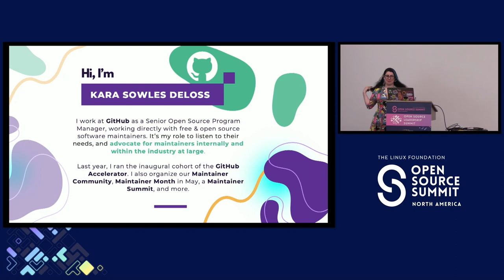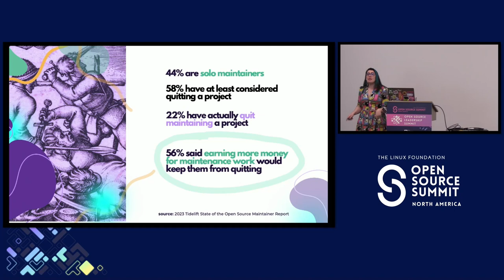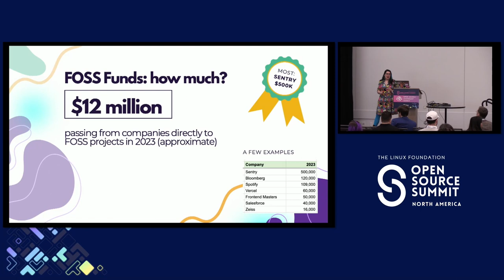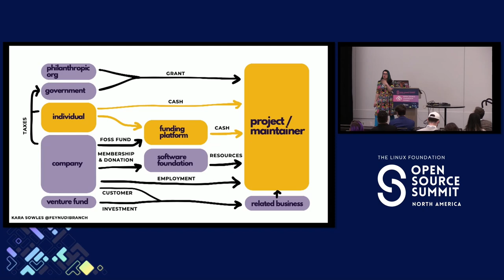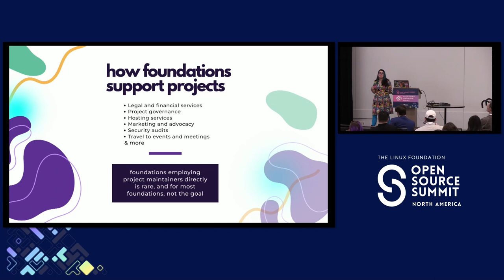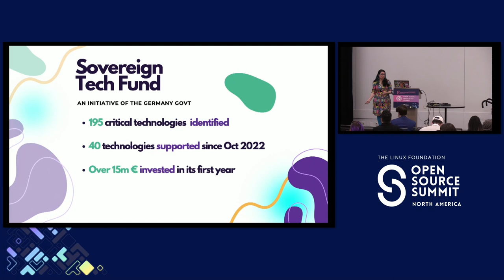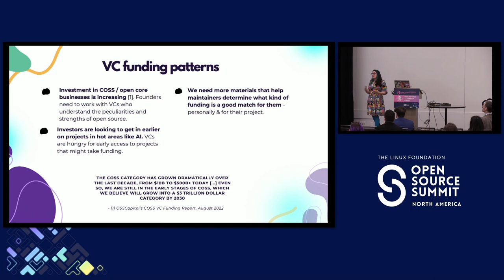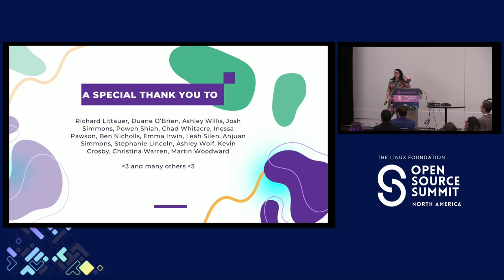The State of Funding in Open Source - Kara Sowles, GitHub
Join me in taking a look at the current state of open source software funding, what the potential paths to financial sustainability currently look like for maintainers, and what new models are being explored.

- What options do projects have when looking to be financially sustainable long-term?
- What organizations are funding free and open source software, and how do they allocate it?
- What does it looks like to have funding that isn't subject to unstable corporate budgets and interests?
- What’s missing from our current models of funding?

I’ll include info from some of the top Open Source Program Offices currently funding corporate dependencies; government-funded initiatives aimed at sustaining digital public goods we all rely on; and user-sustained projects that rely on the goodwill of individuals. We’ll touch on what place Accelerators and Grants have in this, and peeling away the growth-curve expectations from investors who may, or may not, understand the needs of free and open source.

Let’s start 2024 with the crucial question: how do we ensure the software our societies depend on is sustainable long-term?